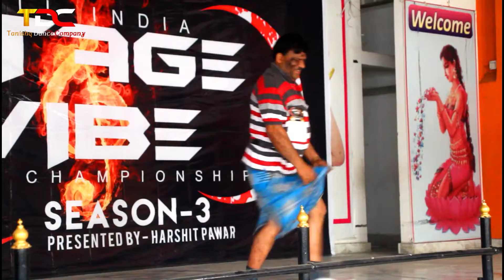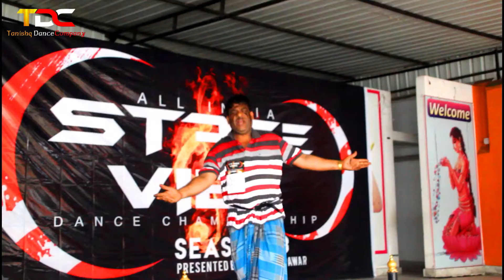TDC PRESENTS | STAGE VIBE SEASON 3 | SOLO UNCLE CATEGORY | RAMGARH CANTT JHARKHAND AUDITION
TANISHQ DANCE COMPANY
             PRESENTS

All India stage Vibe dance championship season 3
Ramgarh Cantt jharkhand Audition